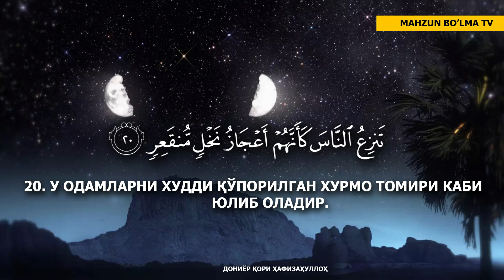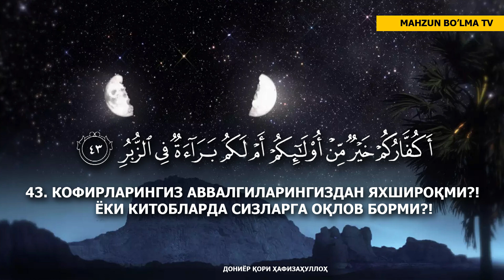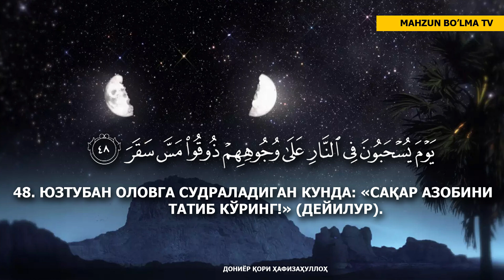ҚАМАР СУРАСИ (ЎЗБЕКЧА: МАЪНОЛАР ТАРЖИМАСИ БИЛАН) - ДОНИЁР ҚОРИ ҲАФИЗАҲУЛЛОҲ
ҚАМАР СУРАСИ
Маккада нозил бўлган. 55 оятдан иборат.

Бу сураи кариманинг «Қамар» («Ой») сураси деб ном олишининг сабаби – Аллоҳ бу сурада Набий алайҳиссаломнинг мўъжизалари сифатида ойнинг ёрилгани ҳақидаги улкан ҳодисани ҳикоя қилади.

Имом Бухорий ривоят қилишларича, Макка аҳли Муҳаммад алайҳиссаломдан ҳақиқий пайғамбар эканликларига далил сифатида ҳужжат-мўъжиза кўрсатишни сўрадилар. Расулуллоҳ соллаллоҳу алайҳи васаллам дуо қилдилар. Аллоҳ таоло у кишининг дуоларини қабул қилди ва ой иккига бўлинди. Икки бўлакнинг орасида Ҳиро ғори кўриниб турарди.

Имом Аҳмад Жубайр ибн Мутъамдан бундай ривоят қиладилар:

«Набий алайҳиссаломнинг вақтларида ой ёрилиб, иккига бўлинди. Бир бўлаги манави тоғ устида, иккинчи бўлаги анави тоғнинг устида кўринди. Мушриклар: «Муҳаммад бизни сеҳрлаб қўйди, – дейишди. Сўнг улар: – Агар бизни сеҳрласа ҳам, барчани сеҳрлай олмайди, мусофирлар келишини кутиб туринглар, – дейишди. Мусофирлар келишганда, улардан сўраб кўришган эди, мусофирлар ҳам ойнинг ёрилганини кўришганини айтдилар. Шунда мушриклар: – Муҳаммад ҳаммани сеҳрлаб қўйди», – дейишди. Аллоҳ таоло Қамар сурасининг аввалини нозил қилди».

Маккада нозил бўлган бошқа суралар каби, Қамар сураси ҳам ақийда асосларини муолажа қилади. Унинг услуби ўзига хос. Таҳдид солиб, чўчитиб, огоҳлантиради. Аввалидан охиригача Қуръони Каримга ишонмаган барча тоифаларга қаттиқ ҳамла қилади.

Унинг аввалида ой ва қиёмат ҳақида сўз боради. Кейин эса ибрат, огоҳлантиришлар келади. Ортидан қиёмат куни даҳшатларининг тасвири баён этилади. Одамларнинг қабрларидан чиқиши ва ҳоказолар зикр қилинади.

Сўнгра туғёнга кетган қавмларнинг ҳалокатга учраганлари ҳақидаги қиссалар эслатилади.

Ҳар бир қавмнинг қилмишига яраша тортган азоби, машаққати ҳикоя қилиб бўлингандан сўнг, инсон эслашга ва ўтганлардан ибрат олишга юмшоқлик ва лутф ила даъват қилинади.

Нуҳ, Ҳуд, Солиҳ, Лут ва Мусо алайҳиссаломларнинг қавмлари ўз пайғамбарларига қарши чиққанлари, Аллоҳнинг амрига итоат қилмай, ўзбошимчалик ила иш тутганлари оқибатида ҳалокатга учраганликлари мазкур қиссаларда баён қилинади. Бу қиссаларни келтиришдан мақсад, Қуръон тушаётган даврдаги кофирларни ибрат олишга чақиришдир. Шунингдек, бу қиссалар мусулмонларни чидам ва бардошга даъват этса, кейинги авлодларга ҳам доимий эслатмадир. Шунинг учун ҳам суранинг охирида умумий хитоб келади.